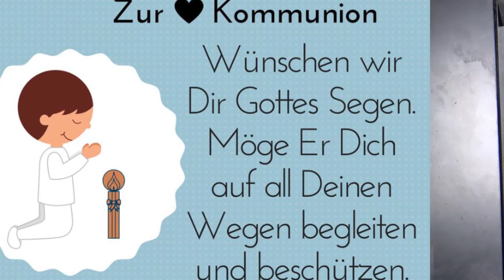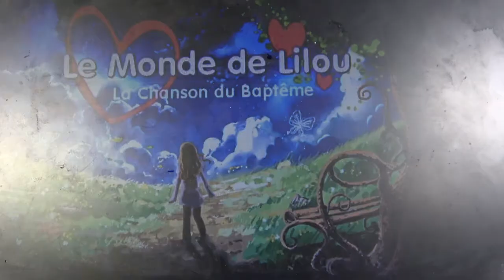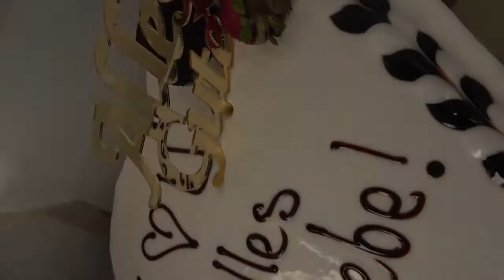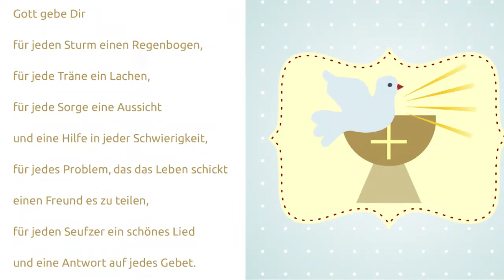ERSTEKOMMUNION ; Baptême ; FÜR ANTONIA UND ALEXANDER am 11.06.2021 um 17 UHR